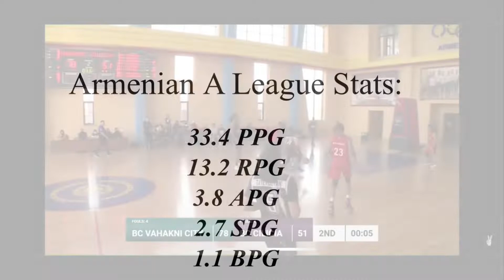Will Jenkins III Armenian A League Highlights(Rookie Year)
Will Jenkins ROOKIE year overseas playing in Armenian A League(20/21):

• 3x Armenian A League Player of the Week
• Top 5 Mid Season Players
• League Leading Scorer

33.4 PPG
13.2 RPG
3.8 APG
2.7 SPG
1.1 RPG